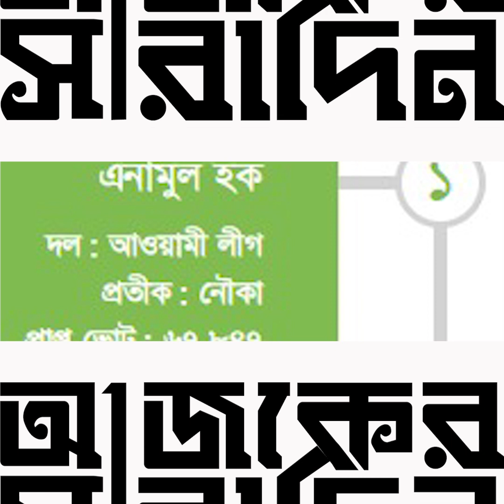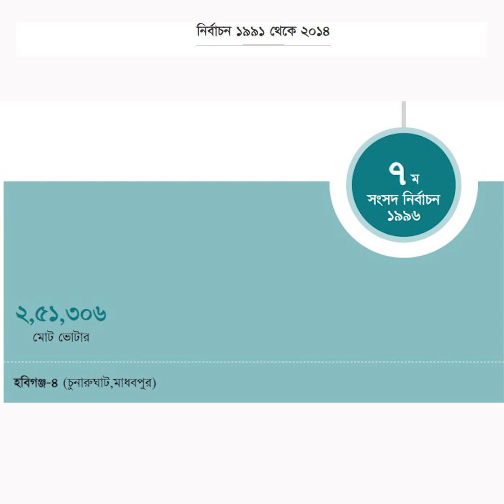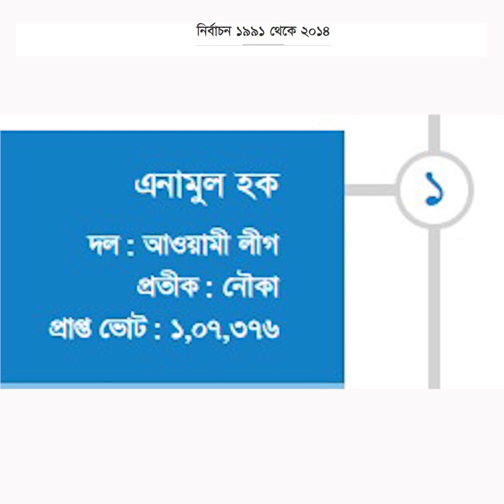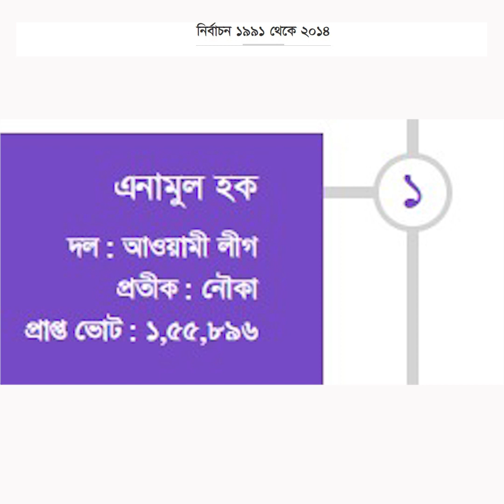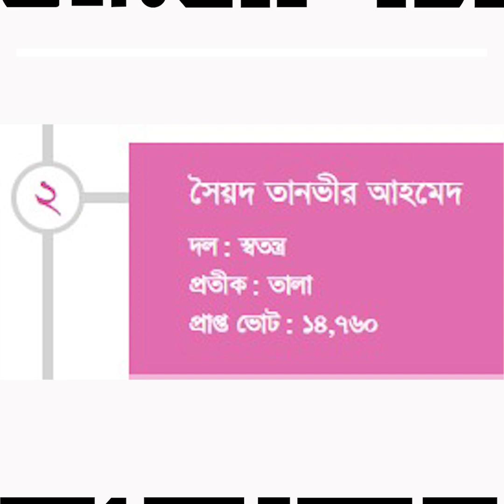হবিগঞ্জ-৪ আসনের রাজনীতিতে কারা ছিলেন জয়ী ও মূল প্রতিদ্বন্দ্বী? | Ajker Saradin